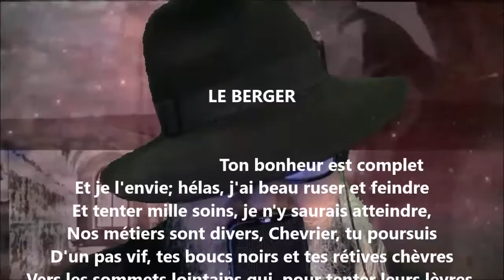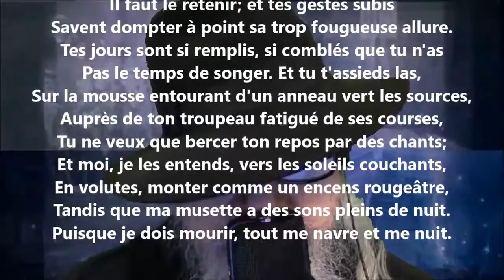Bucolique / Le berger II - Marie Dauguet lu par Yvon Jean